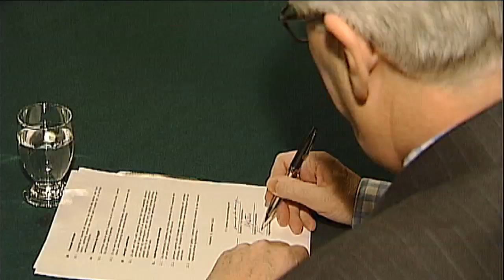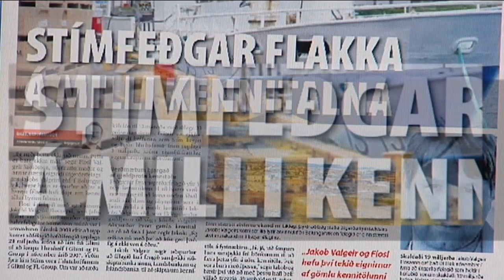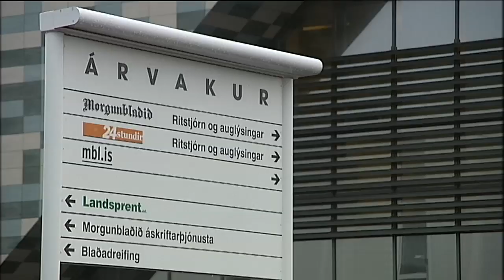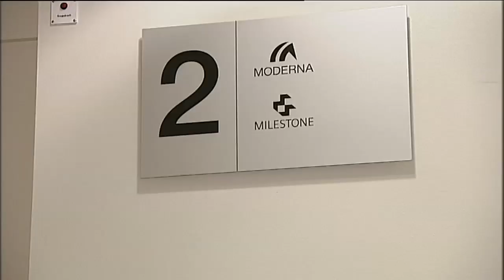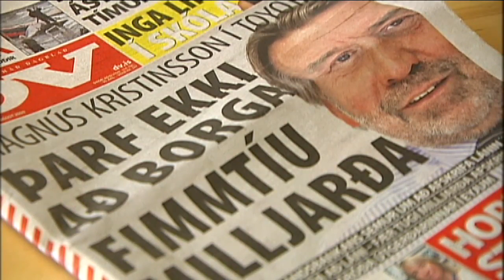Þvingaðar afskriftir - 1. hluti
Allt bendir til þess að einn af áberandi viðskiptamönnum síðari ára, Þorsteinn M Jónsson haldi gosdrykkjaverksmiðjunni Vífilfelli. Kóka Kóla fyrirtækið hótaði Kaupþingi því að svipta verksmiðjuna átöppunarleyfi ef Þorsteinn héldi ekki fyrirtækinu - Krafa auðmanna og útrásarvíkinga um afskriftir himinhárra skulda hafa hleypt illu blóði í landsmenn og fréttaaukinn spyr hvort ákvarðanir um skuldameðferð hafi verið og verði teknar á sanngjörnum jafnræðisgrundvelli eða með tilviljanakenndum ákvörðunum.